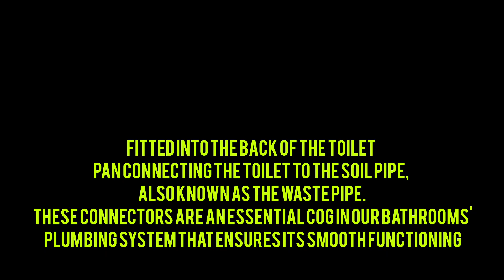Toilet Pan Connector | Flexible Pan Connector | Connector for Commode | Application of Pan Connector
What is Flexible Pan Connector |
Pan Connector |
Connector for Commode |
Toilet seat pan Connector |
advantages of Flexible Pan Connector |